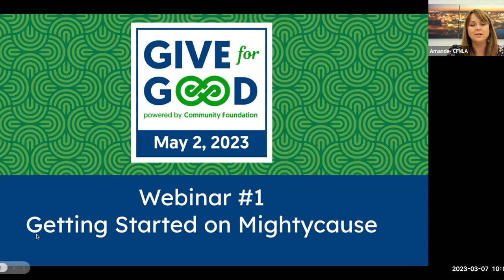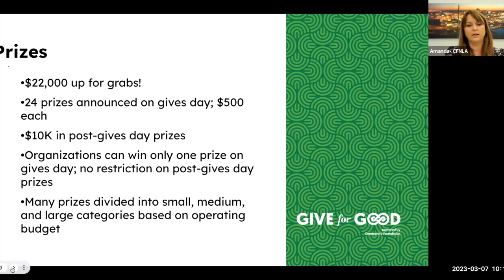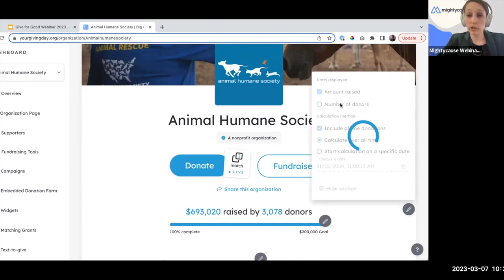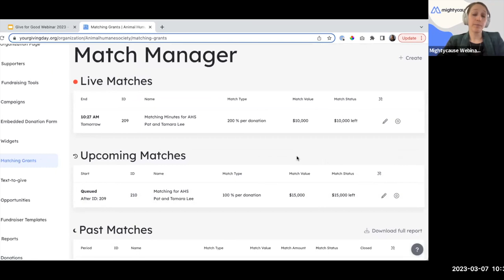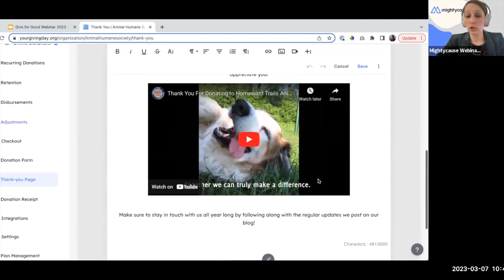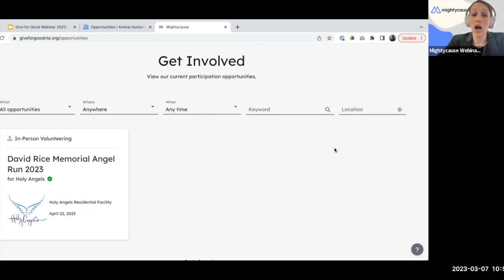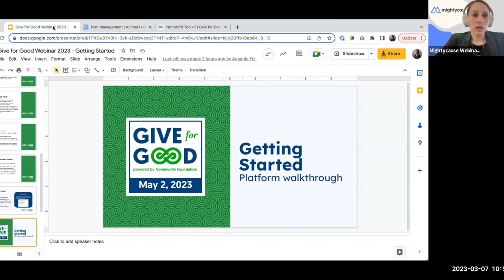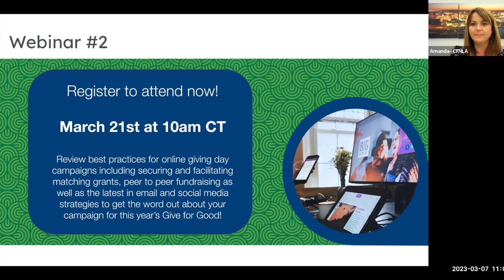Give for Good Webinar 1 - Getting Started on Mightycause